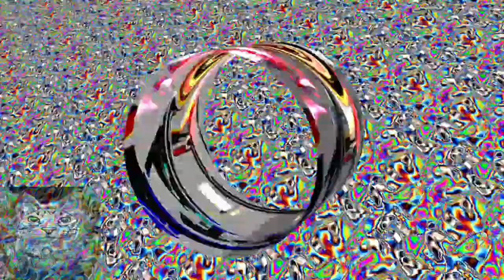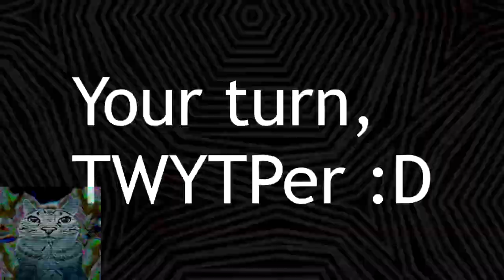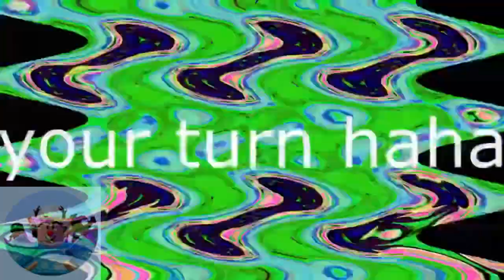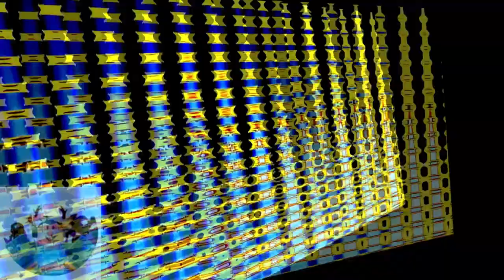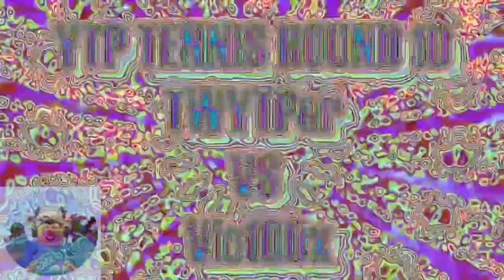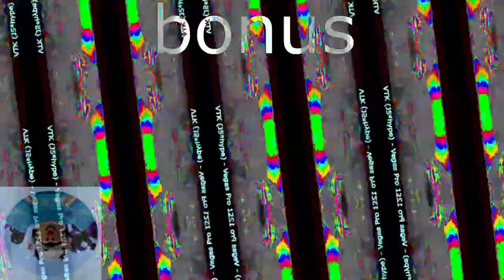Full YTP Match: Victor_The_Kat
finally. @TWRblxPlayer